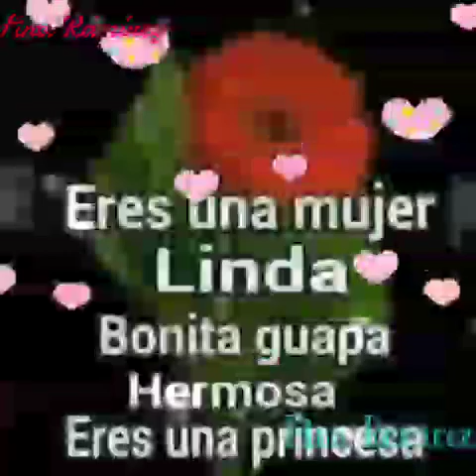Joss Favela, Porque No Te Enamoras